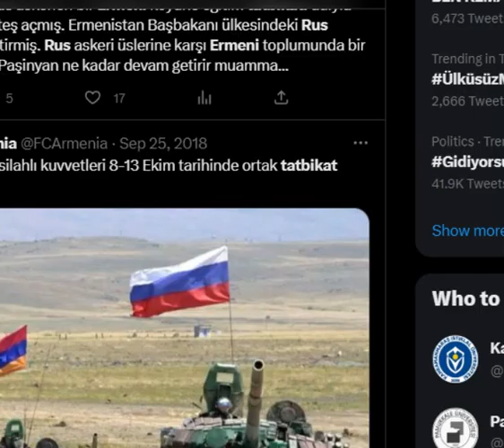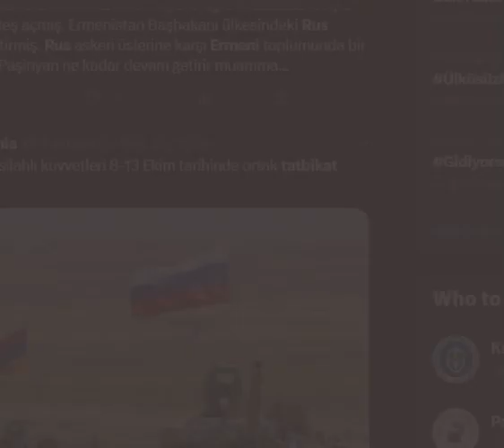ŞANLI TÜRK ORDUSU NAHCİVANDA AZERBACYAN ORDUSU OPERASYONDA ERMENİ VE RUSLAR TATBİKATTA